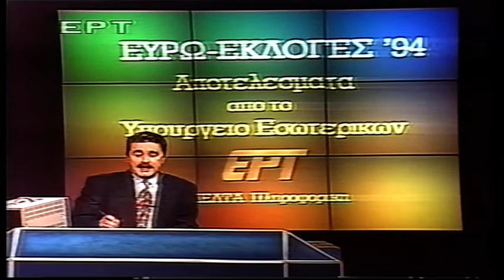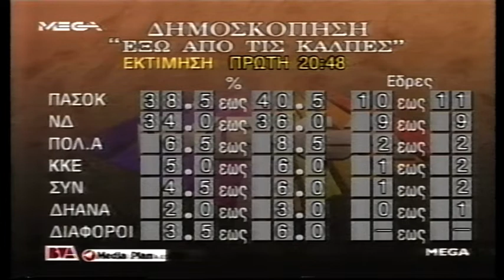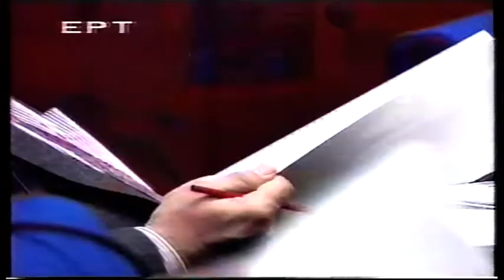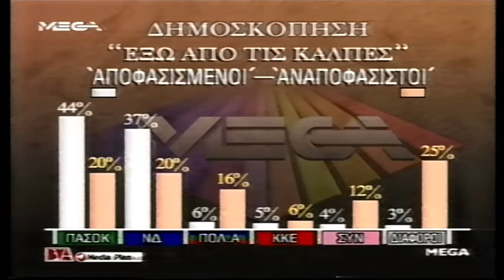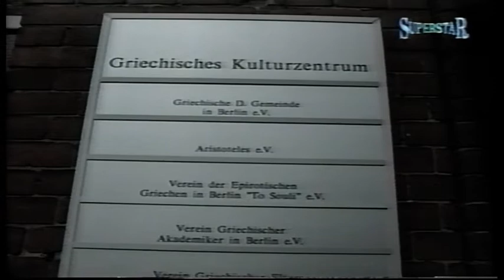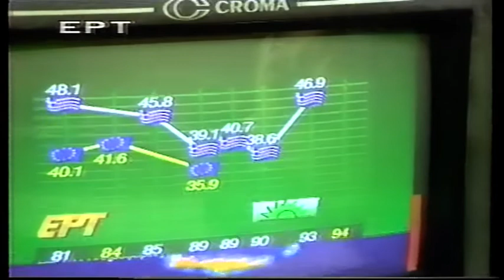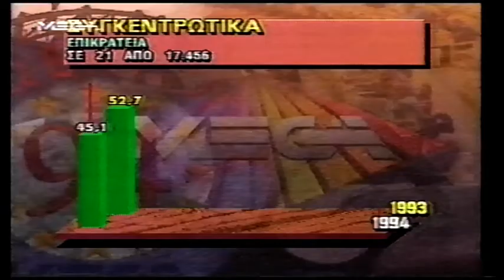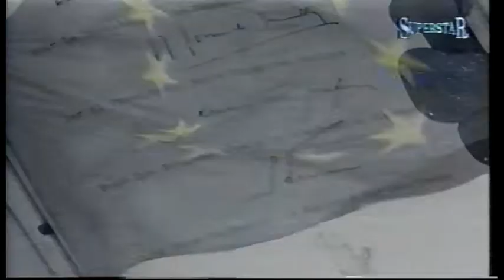1994-06-12 Ευροεκλογές Εκτιμήσεις-Ρεπορτάζ-Σχόλια .Αρχείο.2ο.